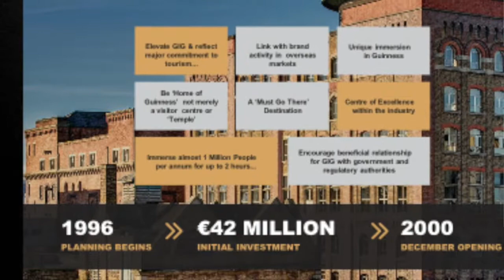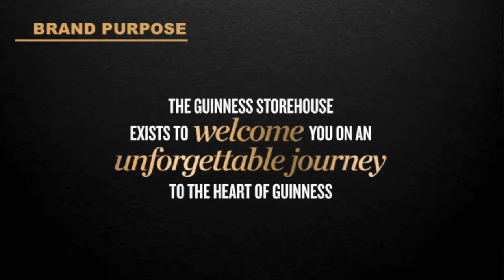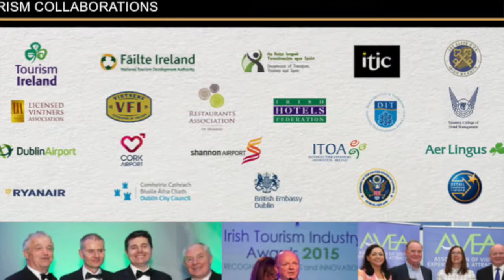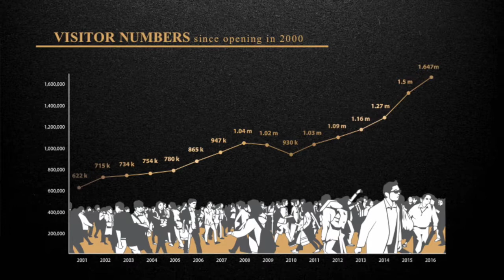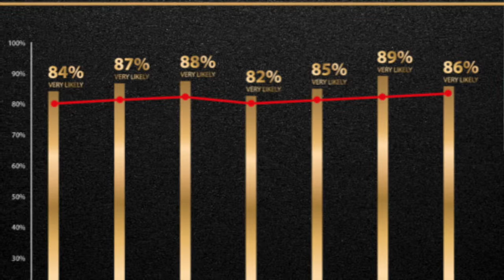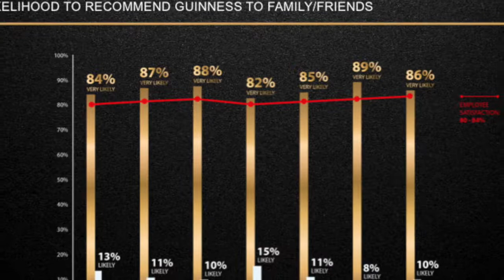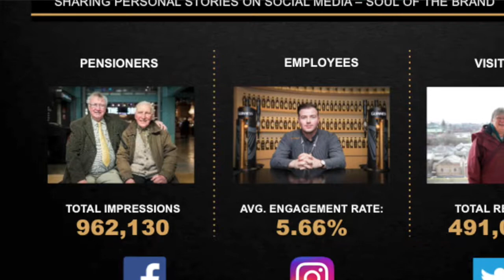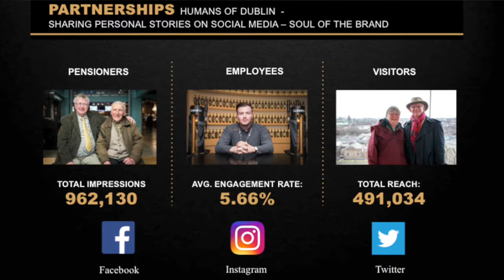Paul Carty Lets Talk Tourism Nov 10 2017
Paul Carty of Guinness Storehouse, speaking at the Let's Talk Tourism conference in Killarney, November 10 2017